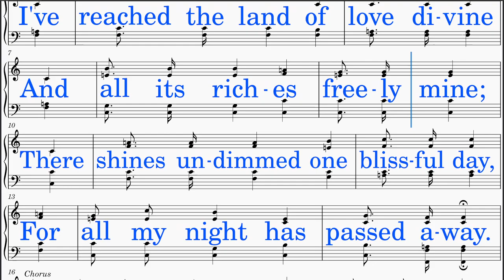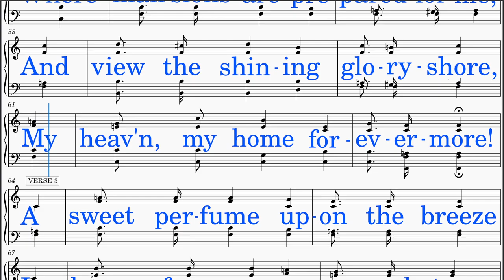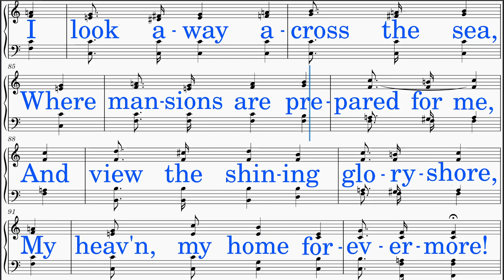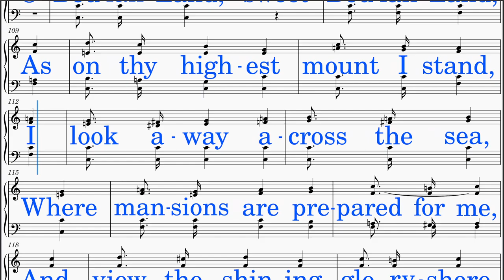Beulah Land (Sweney - Stites) [v1] Quartet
*QUARTET practice and accompaniment resource*

1. Note Reading Focus:  Concentrate on reading your notes, whether Soprano, Alto, Tenor, or Bass.
2. Vocalization with "Aahh":  Initiate by singing using "Aahh" without the lyrics, allowing focus on pitch and tone.
3. Lyric Integration:  Once confident with your voice part, incorporate singing along with the lyrics.
4. Solo with Piano:  Challenge yourself by singing your part solo, accompanied only by piano, enhancing independence and precision.
5. Ensemble Integration:  Advance to singing with piano and quartet, refining harmony and timing within the ensemble setting.

*Add The Benefits of Using This Video to Your Gathering's Experience:*
1. Five Instrument Accompaniment:  Revel in the richness of our quintet arrangement, featuring piano alongside soprano, alto, tenor, and bass voices, creating a harmonious tapestry of sound.
2. Constant Voice Part Guide:  Navigate your vocal journey with ease, ensuring a seamless learning experience for singers of all levels.
3. Rich Harmony Throughout the Singing:  Delight in the presence of rich harmony as the voices of the quartet blend effortlessly with the enchanting piano accompaniment.
4. Bigger Sounding Group:  Experience the power of synergy as our small vocal ensemble creates a sound that transcends its size, filling the room with a sense of grandeur and unity.